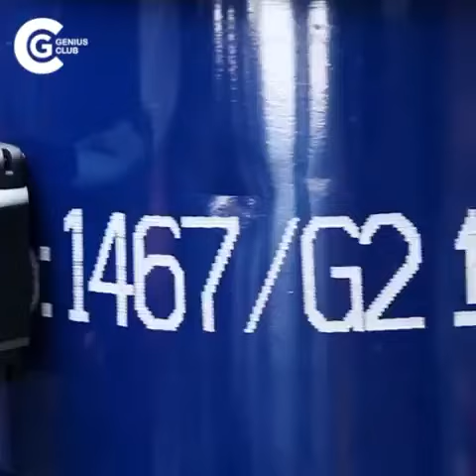🤩Make Your Day 🤩 Oddly Satisfying